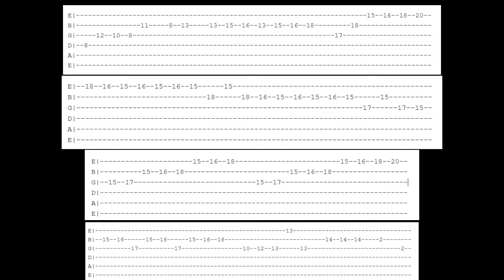Tutorial Solo Gitar (Bohemian Rhapsody - Queen) Tab + Backing Track